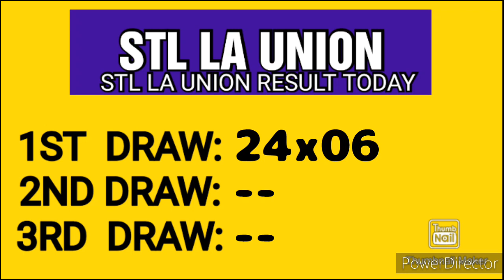STL LA UNION RESULT TODAY 1ST DRAW APRIL 28, 2023 10:30AM